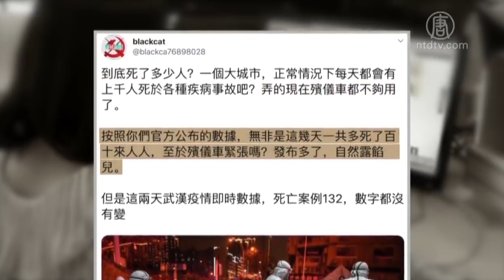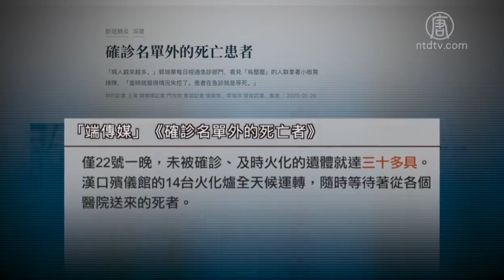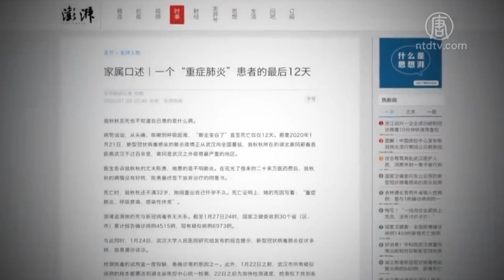Berapa Banyak Orang yang Dikremasi Setiap Hari? Ini yang Diumumkan Biro Urusan Sipil Wuhan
Biro Urusan Sipil Kota Wuhan, Tiongkok pada  Selasa, 28 Januari 2020 mengumumkan bahwa Jenazah korban pneumonia Wuhan akan dibebaskan dari segala biaya kremasi. Namun, karena pengumuman mencakup mobil jenazah dan tenaga yang tidak mencukupi, hal itu pun menarik perhatian publik. Tak lama setelah itu, pejabat pemerintah daerah setempat merevisi pengumuman dan menghapus deskripsi tentang jumlah mobil jenazah.Pengumuman itu pun memicu kecemasan publik.